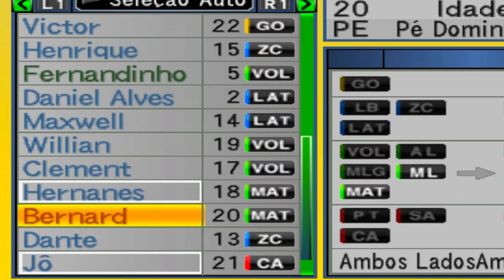JOGUEI A COPA DO MUNDO 2014 NO BOMBA PATCH "ORIGINAL" DAQUELA COPA!😁